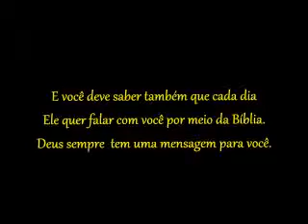Rachel Natalia - Onde está Samuel?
1 Samuel 3:1-9 -- Por três vezes, Deus insistiu em comunicar-se com Samuel, assim como Ele insiste em se comunicar com você. Ele não se cansa porque somos muito amado para Ele. Finalmente Eli soube que Deus estava chamando Samuel e lhe disse: "se te chamar, dirás: Fala, SENHOR, porque o teu servo ouve". E Deus falou novamente. Sabe, amigo, Deus lhe falará até saber qual é a sua resposta.
Culto de Mocidade realizado na Assembleia de Deus Templo Central de Lagoa Redonda